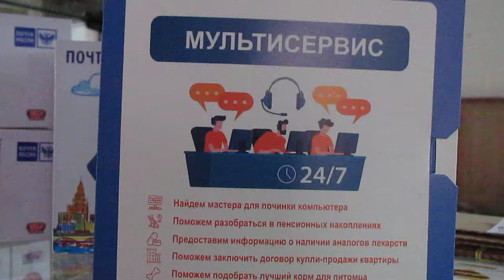Multiservice.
Help, advice at home.